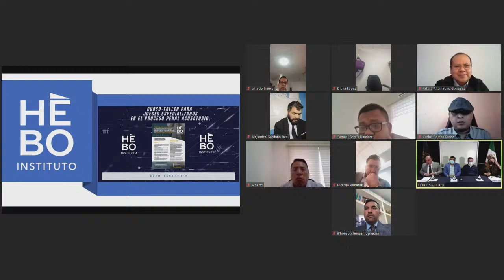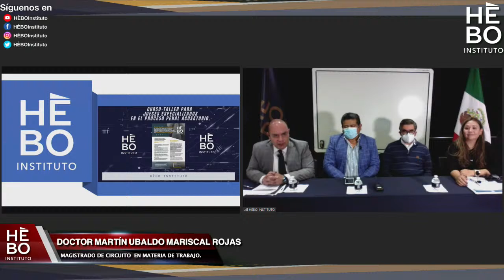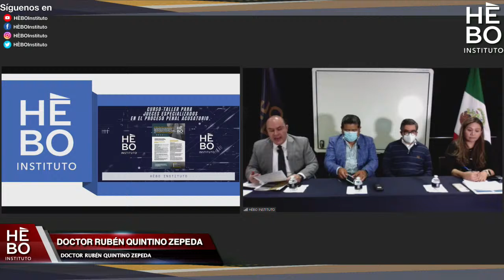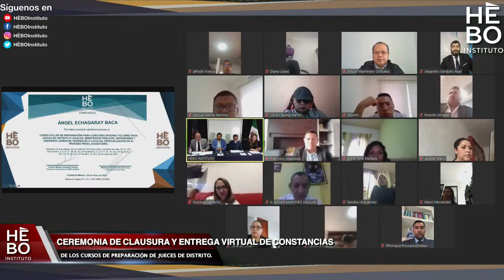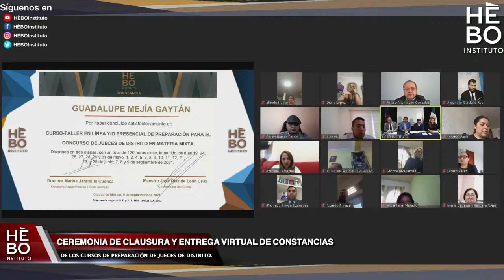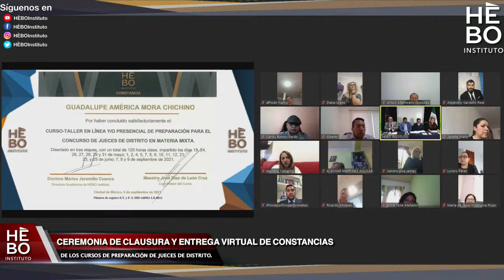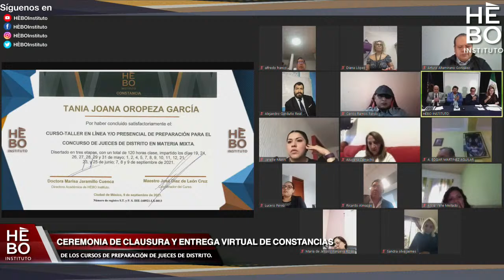HÈBO INSTITUTO | Ceremonia de Clausura y Entrega Virtual de Constancias de los Cursos de Prepar...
HĒBO Instituto los invita a la Ceremonia de Clausura y Entrega Virtual de Constancias de los Cursos de Preparación de Jueces de Distrito.

Los esperamos lunes 20 de septiembre de 2021 a las 17:0 horas en Facebook Live; YouTube Live y Twitter Live!